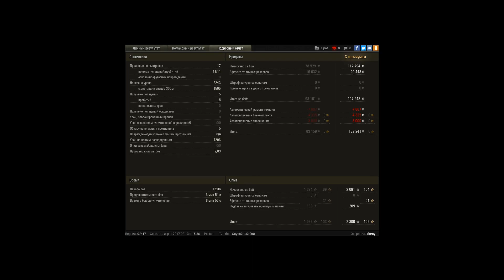AMX Chasseur de chars, Огненная дуга, Стандартный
Игрок: eleroy